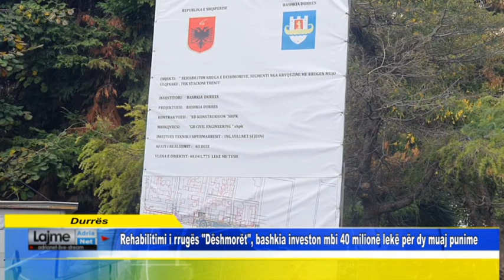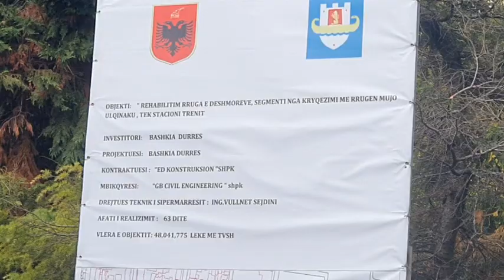Durrës Rehabilitimi i rrugës Dëshmorët, bashkia investon mbi 40 milionë lekë për dy muaj punime